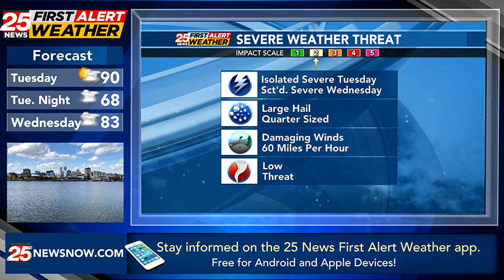Active weather pattern ahead